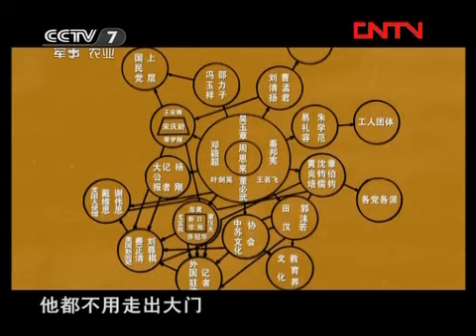讲武堂 周恩来的密战艺术③ [讲武堂] 20120218